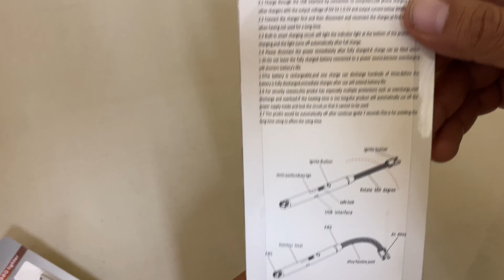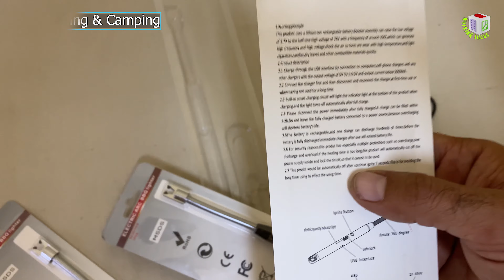Electric Lighter With USB Charging Cable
This Video Is Not Sponsored. it is based on my Personal Review.
Electric Lighter With USB Charger Cable for Camping
 Traveling & Camping  Videos:
Working Ideas